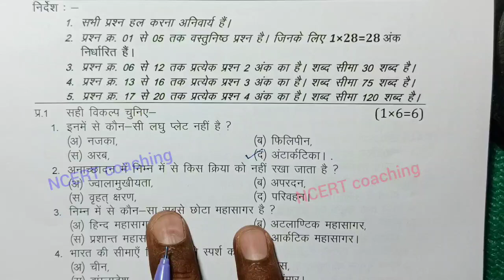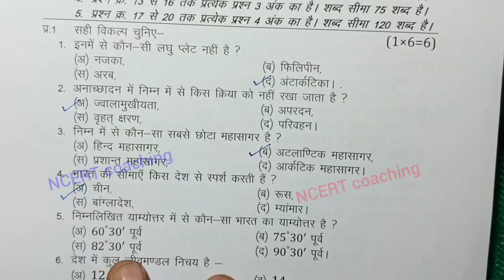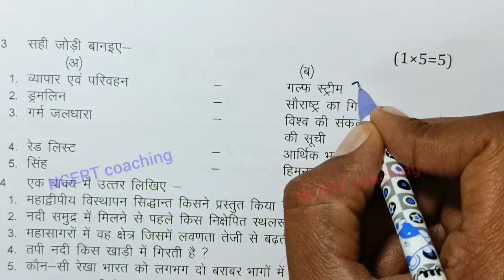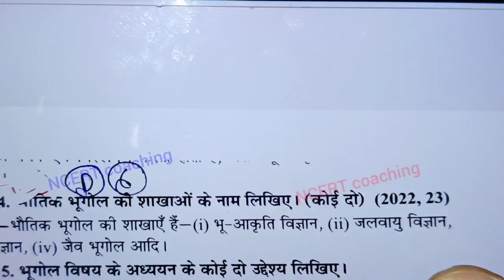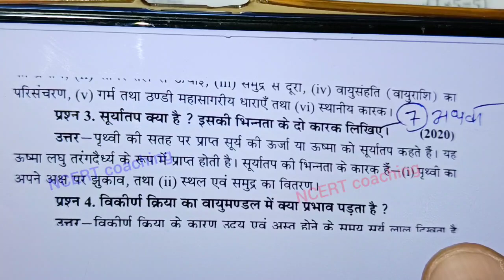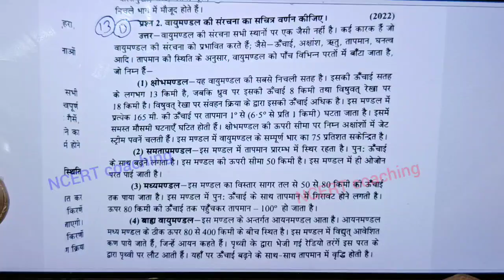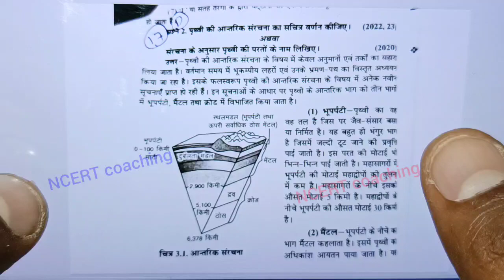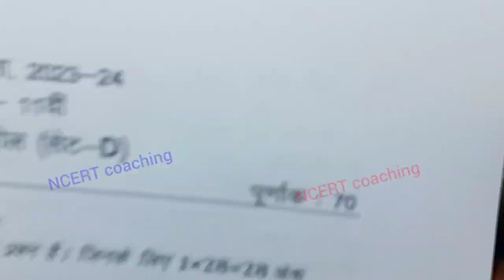class 11th hindi paper 2024 14 march / हिन्दी ग्यारहवीं / model paper 2024 hindi 11th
class 11th geography annual exam paper 2024 / mp board annual exam 2024 class 11th geography paper set A set b set c set d full solution

मध्य प्रदेश का भुगोल का वार्षिक पेपर कक्षा 11वी का एमपी बोर्ड
मध्य प्रदेश का रियल पेपर भुगोल का
mp board ka bhugol ka paper MP board
kaksha 11 ka bhugol ka mp board ka real paper

aaj ka bhugol ka paper kaksha gyarvi
aaj ka bhugol ka paper class 11th

class 11th bhugol varshik paper 2024 mp board / कक्षा 11वी भुगोल वार्षिक परीक्षा पेपर 2024

class 11th bhugol varshik paper 2024 mp board / कक्षा 11वी भुगोल अर्धवार्षिक परीक्षा पेपर 2024

geography annual exam paper class 11th 2024

class 11 geography annual exam paper 2024 mp board

class 11 geography annual exam paper 2024  most important question

annual exam 2024 class 11 geography

आज मैने वार्षिक परीक्षा 2023 -24 से कक्षा 11वी विषय भूगोल का वार्षिक पेपर को समझाया है या फिर varshik paper class 11th barvin या varshik paper kaksha gyarvin या फिर class 11th varshik paper 2024 bhugol इसके अलावा varshik paper 2024 11th ka या mp board varshik pariksha या फिर kaksha gyarvi vishay bhugol varshik pariksha का पेपर बताया है आशा है की वार्षिक परीक्षा कक्षा 11वी भूगोल का पेपर पसंद आ गया होगा

(4) kaksha gyarvin ka bhugol varshik pariksha

(6) kaksha gyarvi vishay bhugol varshik pariksha 2024

(7) kaksha 11 bhugol varshik pariksha 2024

(8) kaksha 11 bhugol varshik paper

board

(11) paper 2024 kaksha gyarween

class 11th bhugol varshik paper 2024 mp board / वार्षिक परीक्षा 2024 भूगोल पेपर ग्यारहवीं  /

class 11th bhugol varshik paper 2024 / कक्षा 11 भूगोल पेपर 2024 वार्षिक / varshik paper 2024 bhugol 11th

class 11th bhugol varshik paper 2024 / कक्षा 11 भूगोल पेपर 2024 / varshik paper 2024 bhugol 11th

class 11th bhugol varshik paper 2024 / कक्षा 11 भूगोल पेपर 2024 / annual exam 2024 bhugol paper 11th

class 11th bhugol varshik paper 2024 / वार्षिक परीक्षा 2024 भुगोल पेपर ग्यारहवीं / annual exam 2024 bhugol